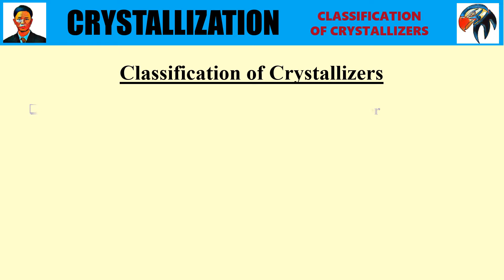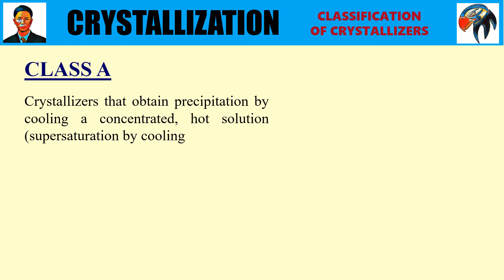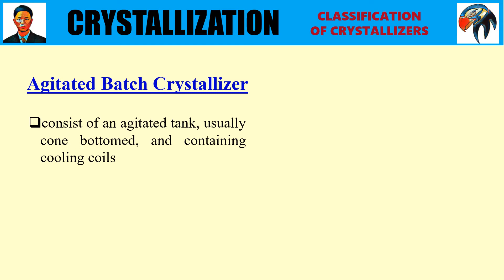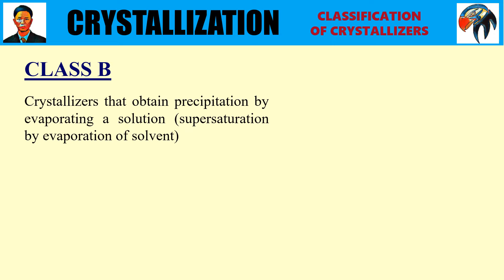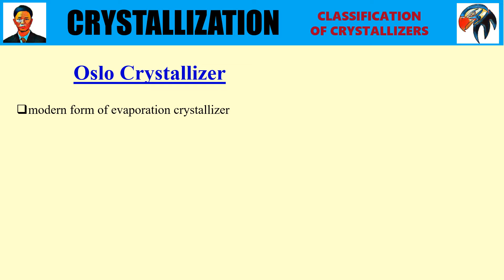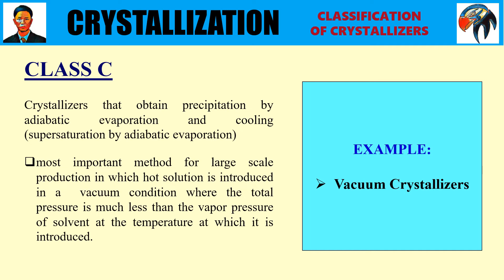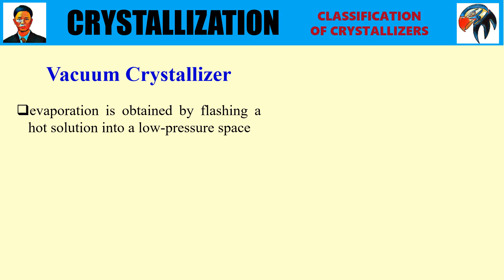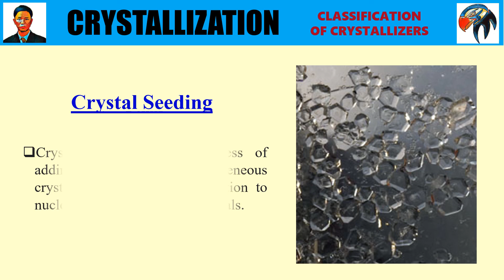CRYSTALLIZATION - CLASSIFICATION OF CRYSTALLIZERS